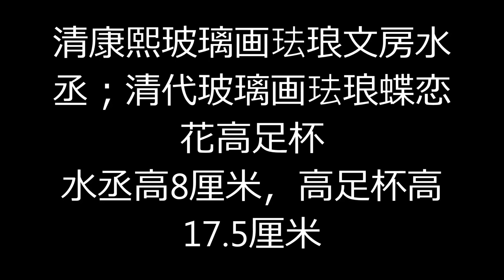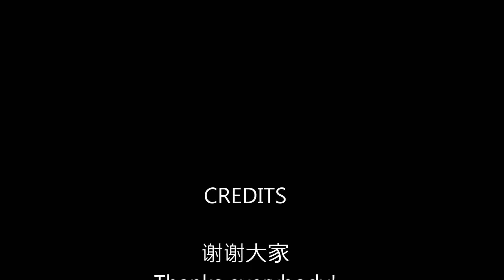珐琅彩，玻璃画珐琅，清康熙玻璃画珐琅文房水丞，清代玻璃画珐琅蝶恋花高足杯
水丞高8厘米，高足杯高17.5厘米